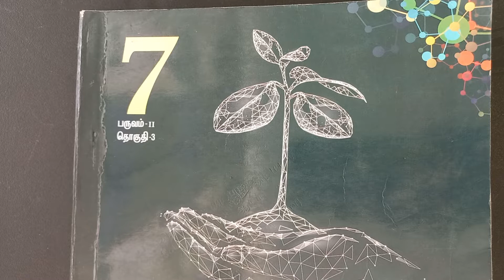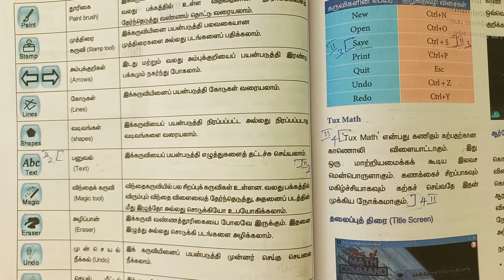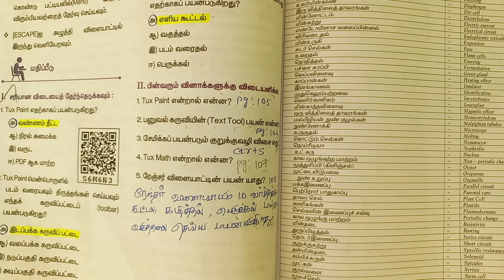6 கணினி வரைகலை book back answers | 7th Standard Science Term 2 | Marked in Book